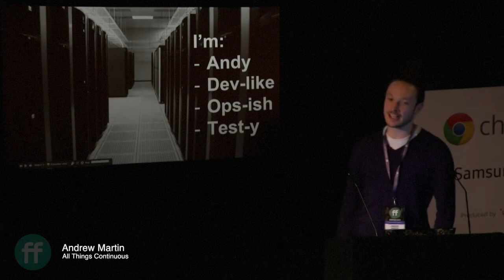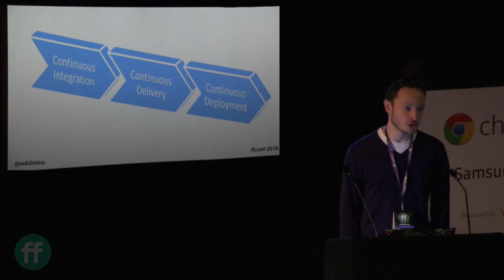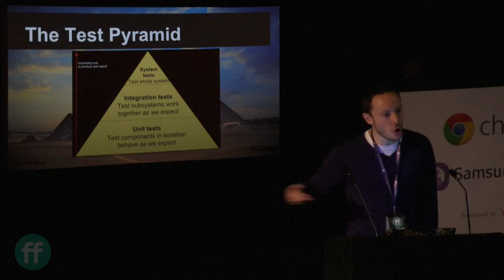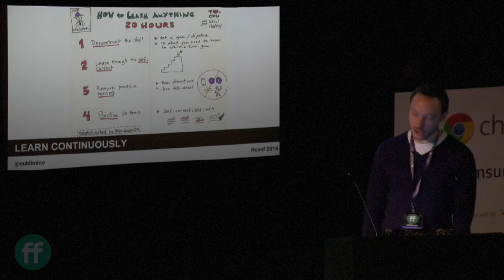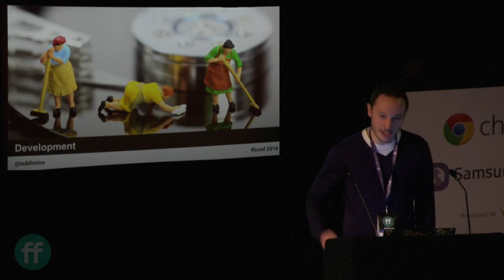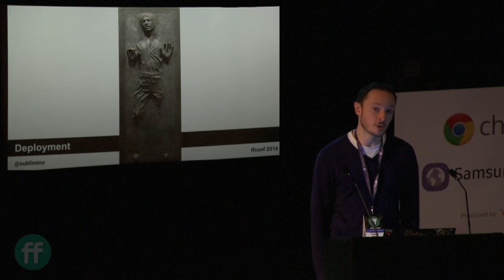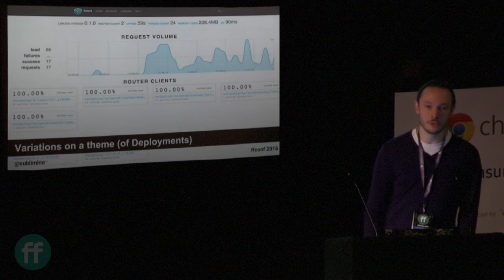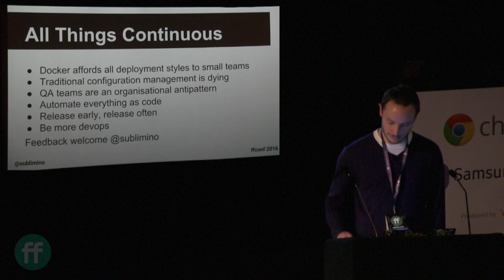4. Andrew Martin / All Things Continuous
Continuous Deployment for everybody: from a one-person army to distributed teams. Ecosystem appraisal, time-saving tips, max velocity!